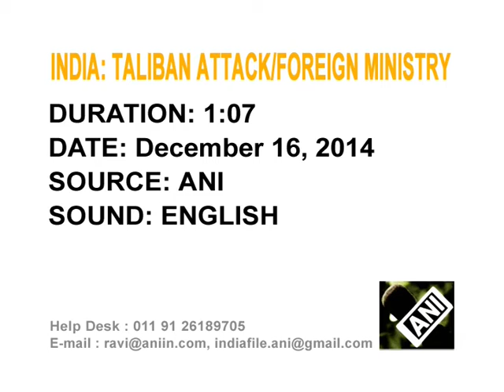India denounces Pakistan school attack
India strongly condemns Taliban militants attack on a Pakistani high school in which at least 126 people are dead and 122 sustained injuries